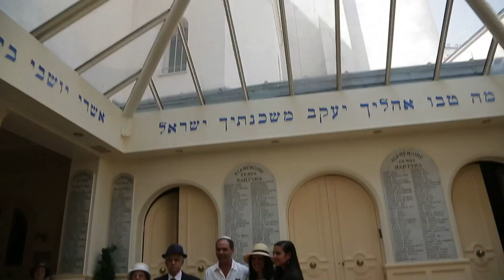best of mariage wedding david myriam 24 juillet july 2013 24/07/13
best of mariage wedding david myriam 24 juillet 2013 24 july 2013 24/07/13 bruno mars marry you ohad moskowitz moskovitch bohi boyi kalla kala eyal golan mi chemaamin